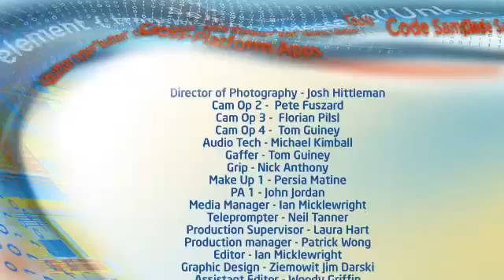Episódio 04: Cuidando dos negócios -- HTML5 nas empresas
O impressionante crescimento dos serviços na nuvem e dos dispositivos móveis significa que empresas de todos os tamanhos estão desenvolvendo novas estratégias para Apps e APIs para engajar seus clientes e aumentar a produtividade de seus funcionários. Junte-se à Intel, Thomson Reuters e TechCrunch para ter uma visão aprofundada dos desafios que desenvolvedores estão encarando no ambiente corporativo.